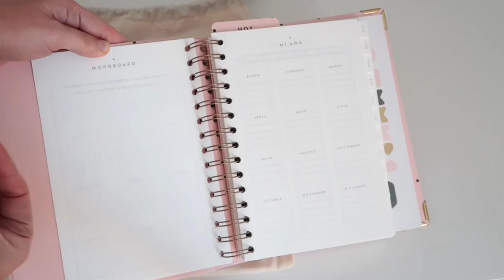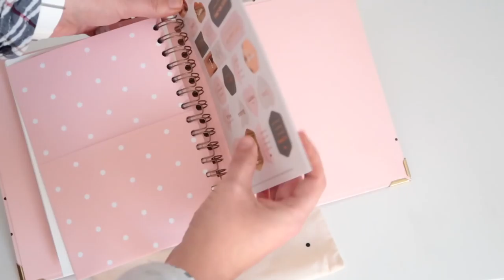Agenda Charuca 2018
En este vídeo os enseño mi agenda para el 2018, en este caso una Charuca. Además aprovecho y os enseño un par de cositas que he comprado de la misma marca, un planificador de menús y un bloc de notas. En el 2018 voy a estar muy organizada!!

Equipo de grabación:
- Aro de luz